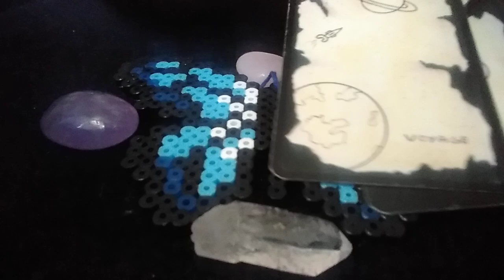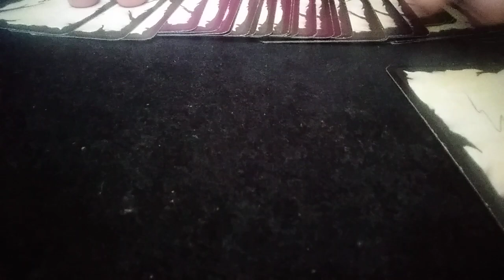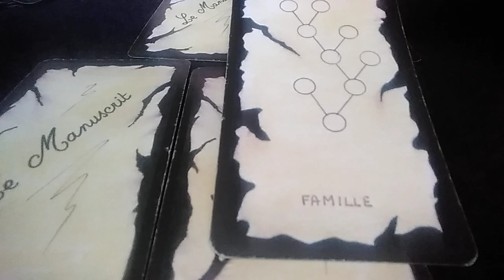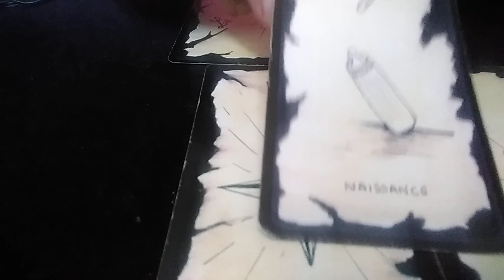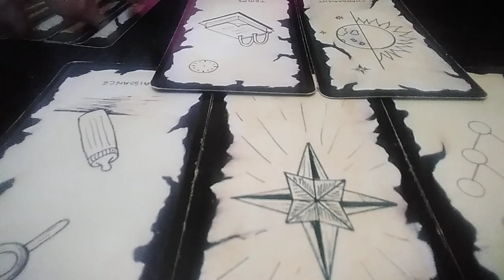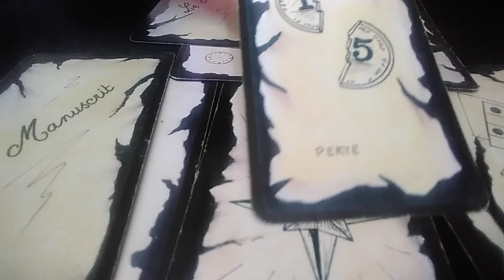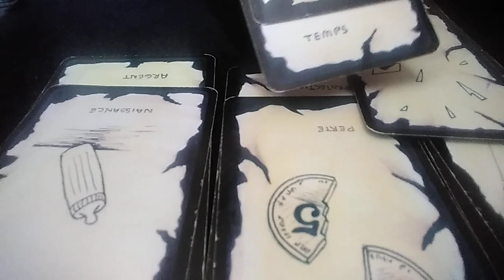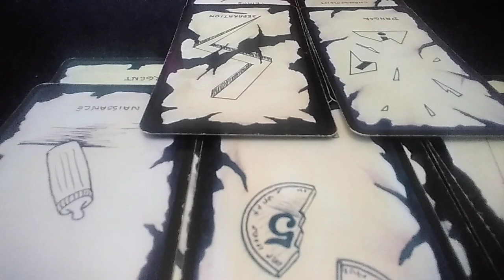Tirage ~ Allocution de Macron le 14 juillet 2020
Je suis heureuse de vous avoir informés sur ce que révèlent les cartes concernant l'Allocution de Macron le 14 juillet 2020